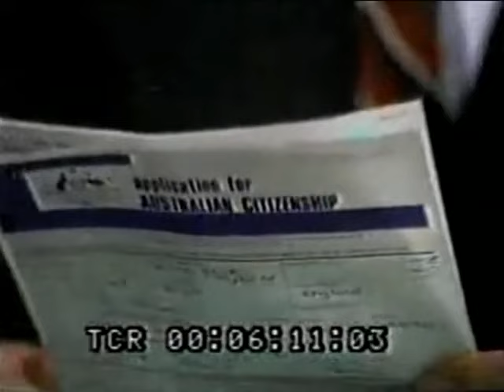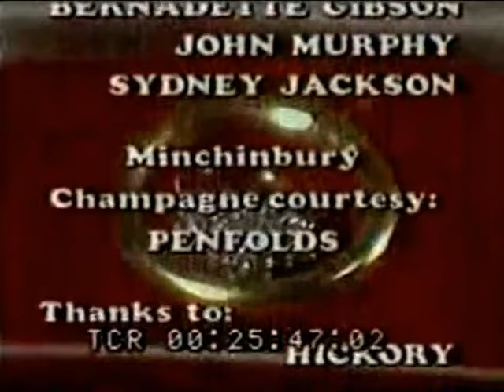Are You Being Served? In Australia/Down Under- S02E06 Undesirable Alien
In order to avoid deportation, Mr. Humphries may have to marry Mrs. Crawford.